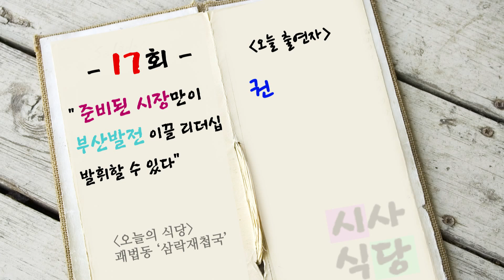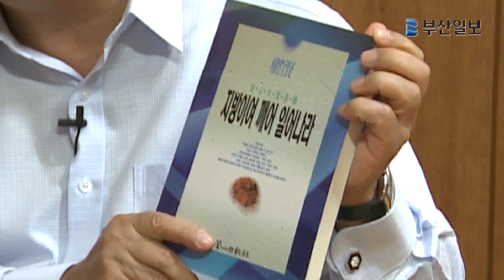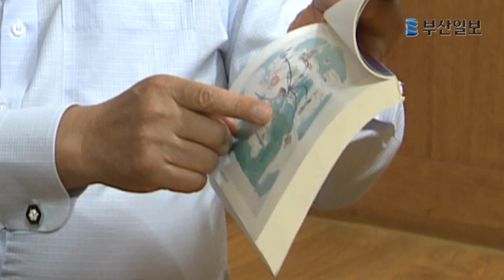부산시장 출마예상자 릴레이 인터뷰 ⑩ [시사식당 17회] 권철현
부산일보는 민선 6기 부산시장 선거(2014년 6월 4일)를 앞두고 출마가 거론되는 시장 출마 예상자들의 인터뷰를 본보 인터넷 홈페이지 통해 서비스합니다.

본보 멀티미디어부가 제작하는 영상토크쇼 '시사식당'을 통해 제공되는 인터뷰는 해당 후보를 초청해 △동남권 신공항 등 지역 현안 △허남식 현 시장 10년 체제 평가 △시정(市政) 비전 등에 대한 의견을 묻는 등의 내용으로 구성됩니다. 인터뷰 대상은 언론보도를 통해 출마설이 제기된 인사들 중 당사자의 출연 의사를 확인해 결정했습니다.

본보는 11명의 출마 예상자를 순차적으로 인터뷰해 '시사식당'에서 방영할 계획입니다. 향후 새 인물의 등장 등 부산시장 선거구도에 변화가 생기면 그에 맞춰 초청 대상을 확대할 계획입니다. 많은 시청과 관심 바랍니다.

시사식당 17회는 부산시장 출마예상자 릴레이 인터뷰 열번째 순서로 권철현(66) 세종재단 이사장이 출연했습니다. 권 이사장은 1947년 1월 경남 거제에서 부산 보수초, 경남중, 연세대 정치외교학과 및 동 대학원, 일본 쓰쿠바대 대학원(도시사회학 박사)을 졸업했습니다.

권 이사장은 동아대 행정학과 교수(1974~1996년)를 재직하다가 부산 사상구에서 제15~17대 국회의원(신한국당·한나라당, 1996~2008)을 지냈습니다. 이 기간 한나라당 대변인(2000~2001년)과 이회창 대선후보 비서실장(2002년), 이명박 대선후보 특보단장(2007년) 등을 거쳤습니다.

또 국회 교육위원장(2006~2008년)과 駐일본 대사(2008~2011년), 새누리당 박근혜 대통령후보 부산선대위원장(2012년) 등도 역임했으며, 2011년 11월부터는 세종재단 및 세종연구소 이사장으로 재임중입니다.

권 이사장은 시사식당에서 "부산이 활로를 찾으려면 '부산발전 5개년 계획'과 같은 마스터플랜을 분명하게 시민들에게 제시하고 '동남권' 등 협소한 범주에서 벗어나 세계로 나아가려는 노력을 경주해야 한다"며 "산업적으론 신재생에너지 등을 항만과 연계해 신성장동력을 만들고, 친환경적으로 바다를 매립해 새로운 도시를 만드는 것이 필요하다"고 밝혔습니다.

그는 "차기 부산시장은 풍부한 '사회학적 상상력'과 사전 포석, 실행 능력을 갖춘 사람이 맡아야 한다"며 "구체적으로 부산시정을 제대로 이끌기 위해 얼마나 제대로 준비를 해왔느냐 여부가 시장 리더십의 핵심이 될 것"이라고 강조했습니다. 멀티미디어부 multi@

기획·진행=박진홍 기자
연출=이대진·박진숙 기자
촬영=김상훈 PD / 박승찬 대학생인턴
편집=김상훈 PD / 이대진 기자 / 우미지·차은아 대학생인턴